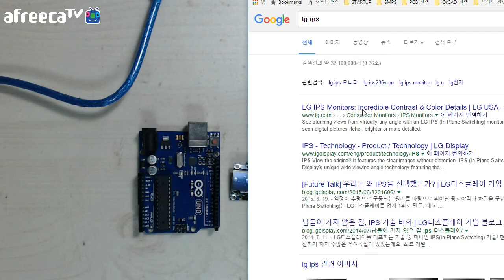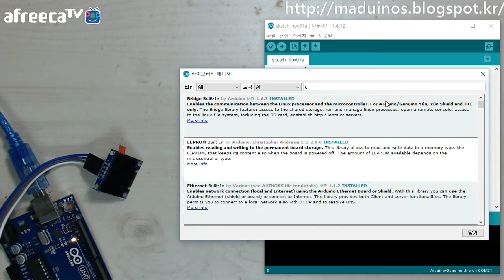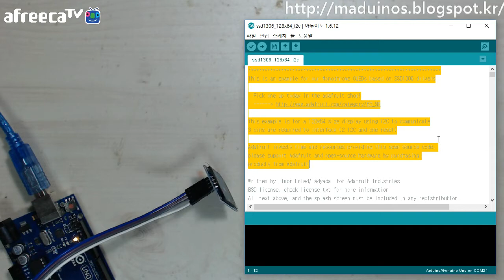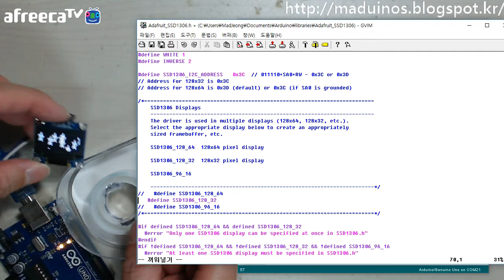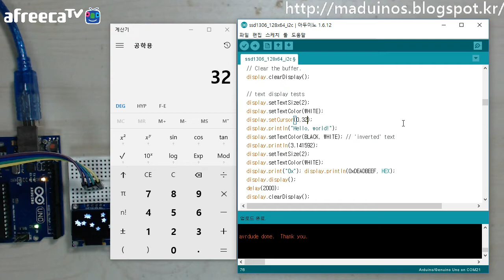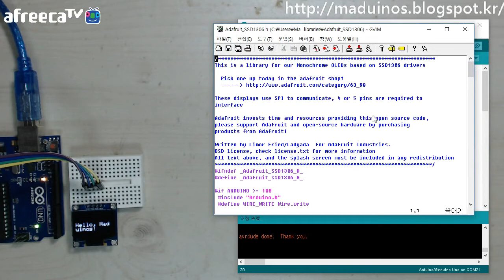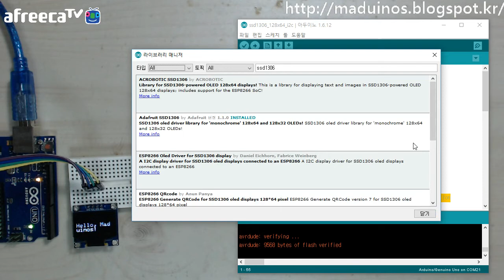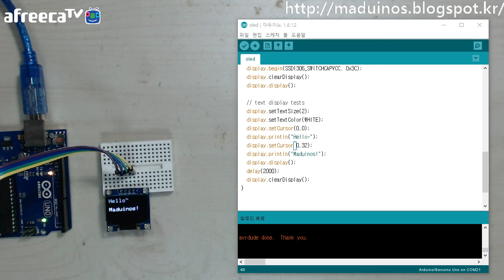[매드] 아두이노 강좌 - 43. OLED 모듈 동작